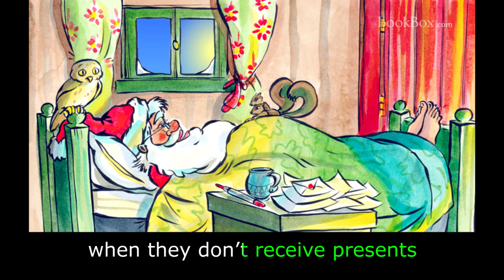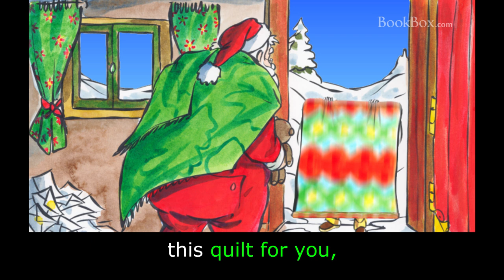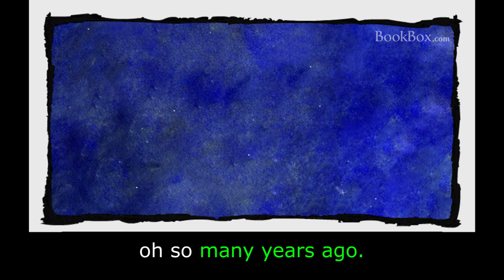Enchanting Christmas Stories: Learn English (US) with subtitles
[00:00] Santa's Christmas
[05:20] The Elves and the Shoemaker
[10:58] The First Christmas

Want to participate in a volunteer-driven activity at BookBox, Add My Language.